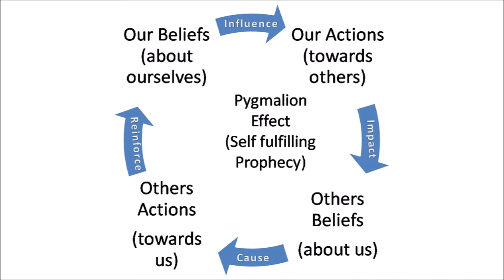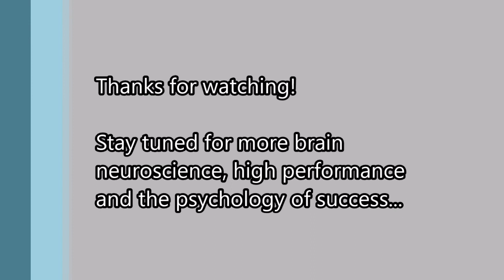The Neuroscience & Psychology of Goals vs Success & High Performance explained (change your brain)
1. Brief introduction to how perception works in the brain --- (1:20)

2. Goals change your perception in a beneficial way --- (2:35)

3. Consciously set goals re-program your subconscious mind and improve pattern recognition --- (7:12)

4. An example of how setting a goals affects your perception and helps you to link ideas to increase performance --- (12:25)

5. The neuroscientific and psychologic benefits of goals --- (16:30)

6. Characteristics of performance-boosting goals --- (18:33)

7. Pygmalion effect (self-fulfilling prophecies) and the issue with SMART goals --- (27:08)

8. Using goals to build self-efficacy (or the belief ‘I am confident in my abilities to pull this off’) --- (31:26)

Article I mention in the video ('Whatever it takes - 15 key success principles to crush it as an entrepreneur'):

Part 1 of the belief series, in which I explain the link between beliefs, high performance and long-term success:

Part 2 of the belief series that covers how the Reticular Activating System (RAS) controls our perception as well as how limiting/empowering subconscious beliefs are formed in our brain:

If you found the video helpful, please like, comment and share with other high and peak performers, neuroscience nerds and those willing to reach more, crush their dreams and find true passion plus purpose.

If you are stuck, if you need help with finding meaning, passion and purpose or if you are eager to reach the next level to become a high or peak performer, feel free to reach out to me and we will make it work!